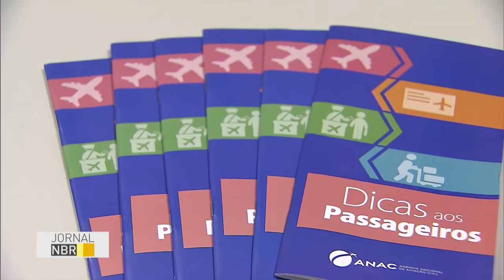Cartilha vai responder principais dúvidas de pessoas que viajam de avião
JORNAL NBR - 20.06.16: Cada vez mais brasileiros viajam de avião e com isso, aumentam também as dúvidas sobre os direitos do passageiro. Uma cartilha lançada pela Agência Nacional de Aviação Civil (Anac) vai ajudar a responder as principais perguntas e garantir uma viagem mais tranquila.